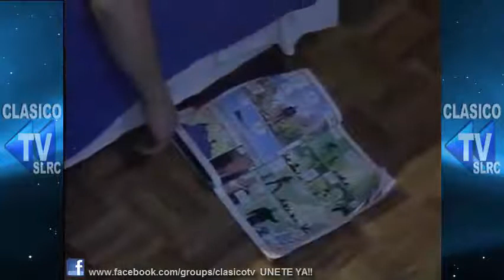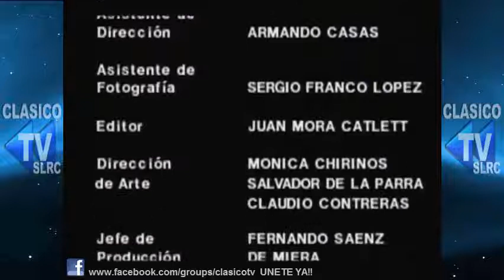HORA MARCADA (1990)